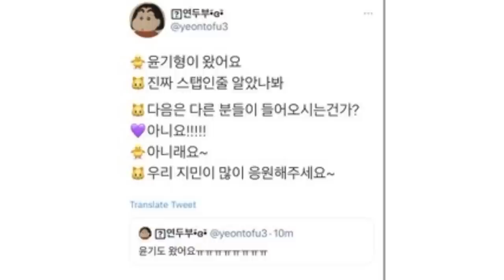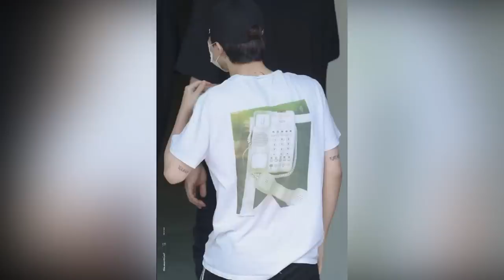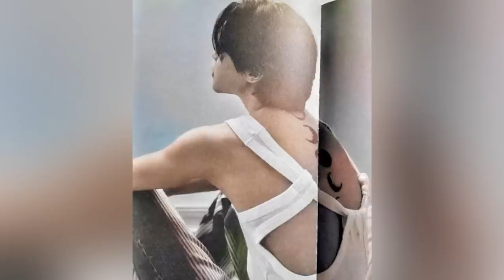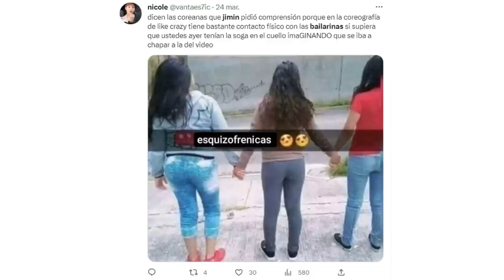[DE ÚLTIMO MINUTO] JIMIN LO ENSEÑA! ARMY 😠 con BAILARINAS! BTS se reúnen de NUEVO para visitar a JIN